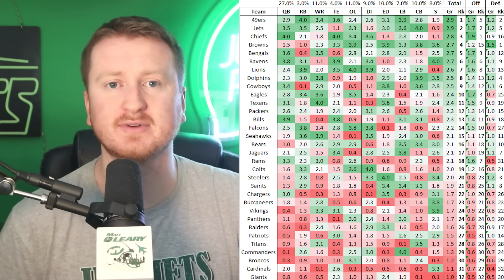Jets Draft Crowd is Getting This Wrong, Roster Ranks Second in the NFL | New York Jets News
Matt O'Leary reacts to something the New York Jets fans are getting wrong, and where the Jets roster ranks in the NFL

ALWAYS LOYAL SHIRT: